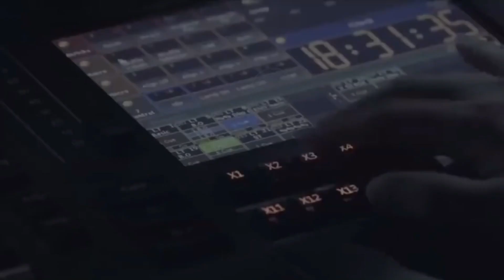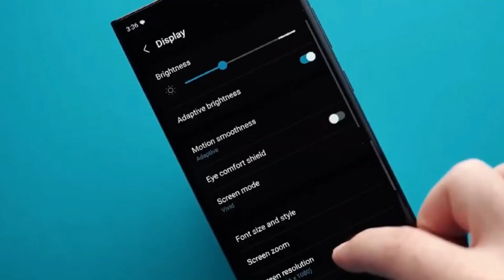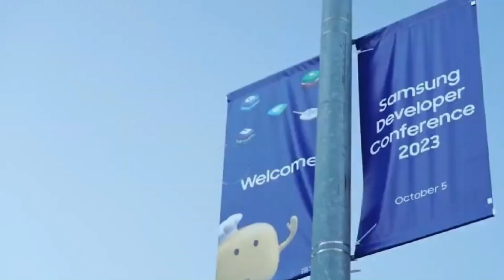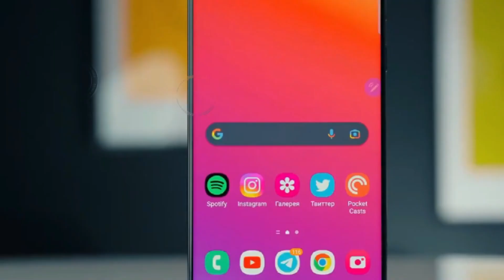Samsung Galaxy S24 Ultra THE WORST Bad Dream IS HERE!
The Galaxy S24 Ultra stands tall, boasting a 6.8-inch 120Hz Dynamic AMOLED display, delivering brilliance and clarity beyond compare.

Get ready to capture the world in extraordinary detail with its groundbreaking 200MP primary camera, accompanied by a 12MP ultra-wide lens and a 50MP three-times telephoto lens, along with a 10MP telephoto lens offering 10x optical zoom. Elevating your photography game to new heights, it's a creative powerhouse in your hands.

Under the hood, witness the seamless performance orchestrated by the Snapdragon 8 Gen 3 processor, ensuring lightning-fast speeds and fluid functionality. With storage options up to a staggering 1TB and 12GB of RAM, it's a powerhouse capable of accommodating your digital life effortlessly.

Immerse yourself in a world of connectivity with 5G capabilities, Bluetooth 5.3, and Wi-Fi 7.

Crafted with sophistication and durability, it features Samsung's new M13 OLED panel, protected by Gorilla Glass Victus 2, offering both elegance and resilience. Running on One UI 6.1 based on Android 14, it promises a user-friendly experience with a plethora of innovative features.

Experience the future today with the Samsung Galaxy S24 Ultra, where every detail, every moment, and every interaction redefine what's possible in the realm of smartphones.